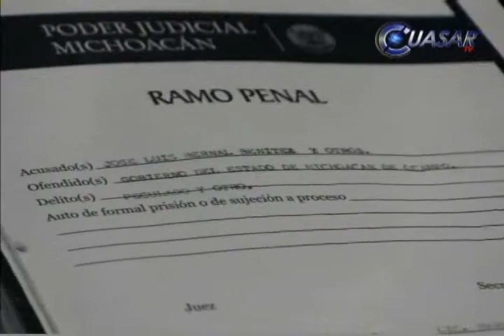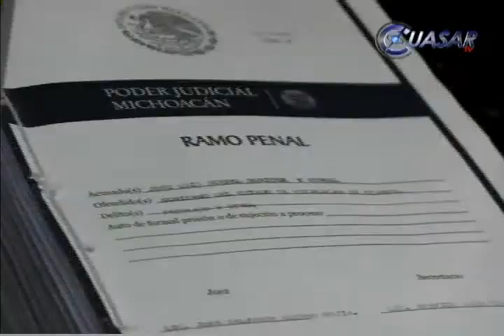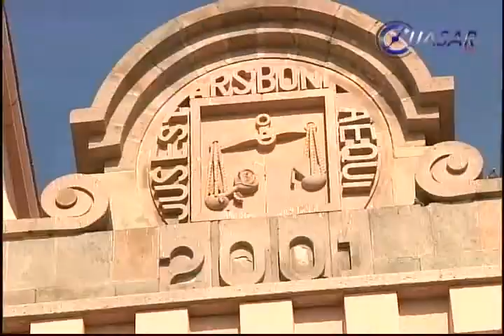Dictan auto de formal prisión contra Humberto Suárez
A las 11:30 horas de este martes, el juez cuarto de lo penal del distrito judicial de Morelia, dictó auto de formal prisión contra Humberto Suárez, por su probable responsabilidad penal en los delitos de peculado y abuso de autoridad, en agravio del Gobierno del Estado de Michoacán...